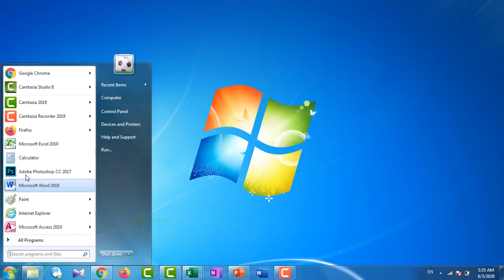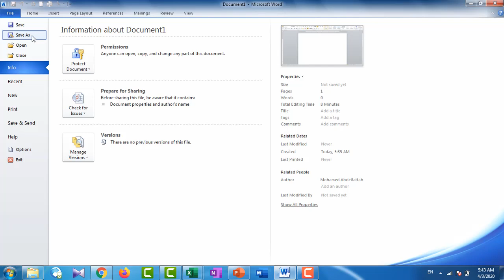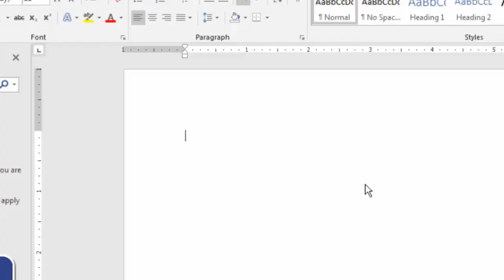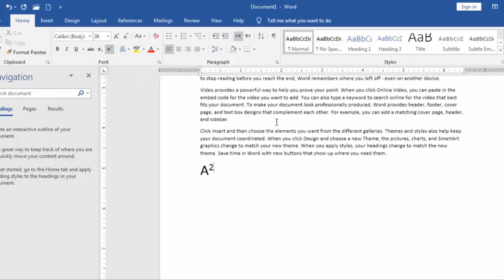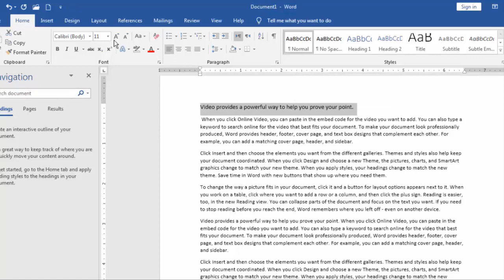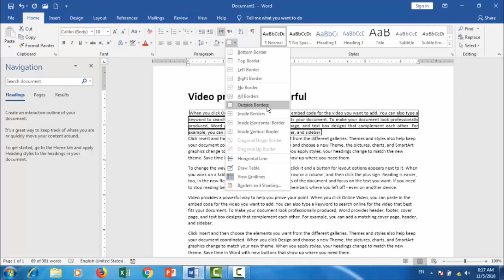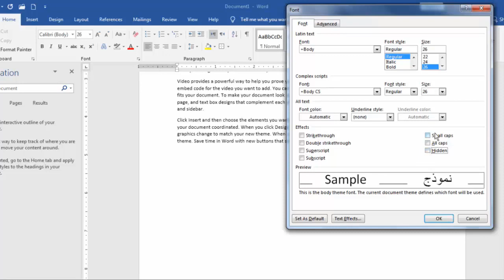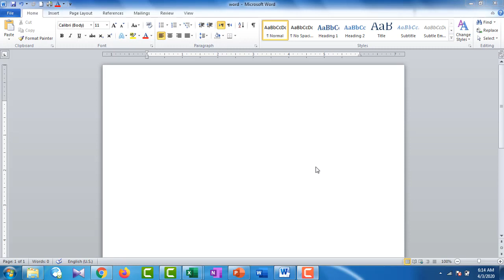شرح منهج الورد (Word)الخاص بشهادة ICDL Teacher|شهادة معلم شرح الوورد ج1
شرح منهج الورد (Word)الخاص بشهادة ICDL Teacher|شرح الوورد ج1شهادة معلم
برنامج التعديل على النصوص